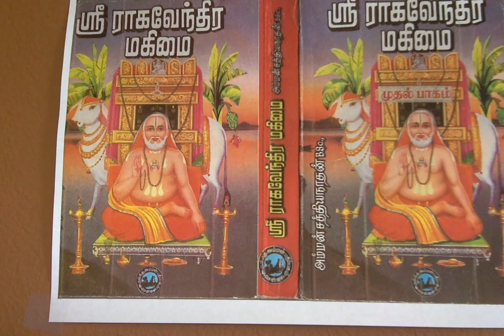Sri Raghavendra Mahimai 1 சுடு மணலில் சிக்கியவனை சுலபமாக வெளிக்கொணர்ந்தார்!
சுடு மணலில் சிக்கியவனை சுலபமாக வெளிக்கொணர்ந்தார்!